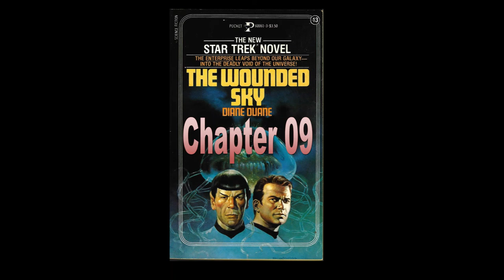Star Trek - "The Wounded Sky" by Diane Duane - chapter 09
We're back with everyone's favorite inaccurately named Daily Dose of Star Trek  Maggie and Jon are joined by Layne from Batman Books: The Dark Knight In Prose podcast to read through Diane Duane's amazing Star Trek novel, The Wounded Sky, one chapter at a time, until we have the whole thing read.

Jon reads Chapter 9 and things are getting really really weird.  We're talking spontaneously generated landsharks, dream injuries becoming real and Sulu saving the Enterprise by doing something that is literally impossible.

Layne appears courtesy of (and this YouTube channel!)